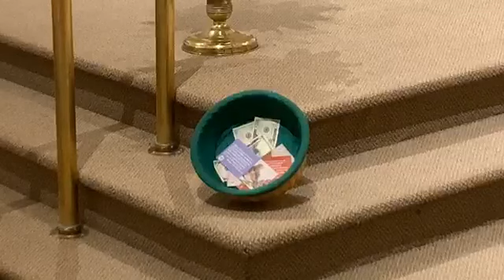XXIV Domingo de Tiempo Ordinario - 9/12/20200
Misa del Vigésimo Cuarto Domingo del Tiempo Ordinario - 12/sept/2020
Presidida por Rev. Cristiano Brito, O.S.B., Parroquia San Gregorio Magno, Virginia Beach, VA, EE.UU.

Cantora: Ivis Dinora Álvarez
Intención: Joaquina Cepeda

Permission to podcast/stream the music in this Mass obtained from One License (Lic. A-734448)